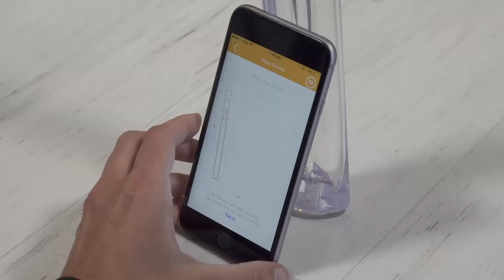19.- Entrevista con Borja Cembrero y Sara López, fundadores de Naiz Fit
Esta vez hablamos de comercio electrónico y de esa eterna pregunta que nos hacemos como potenciales clientes cuando compramos ropa en Internet. ¿Cómo me va a quedar? ¿Será esa mi talla? Pues ya existe una solución de la que hablamos esta vez: Naiz Fit. Sus fundadores son Borja Cembrero y Sara López.